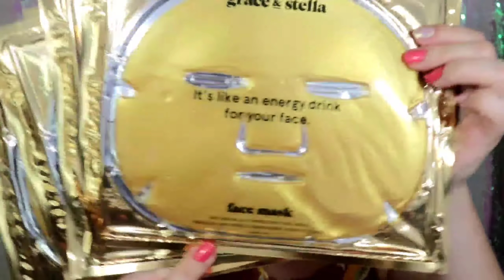Try-on Mi Boxycharm Premium del Mes de Junio 2020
Usando los Productos que recibi en mi caja de Boxycharm del mes de Junio 2020 y otros .